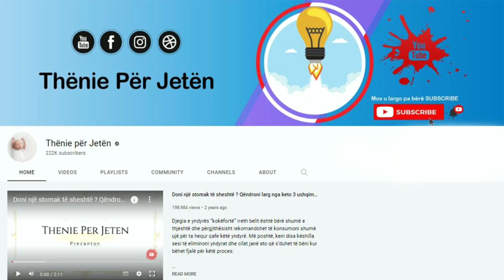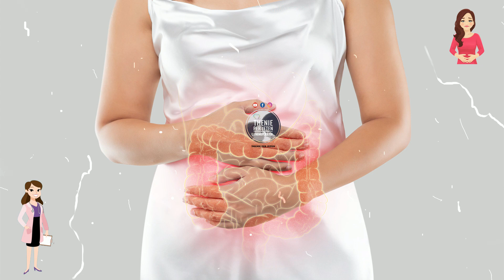Hani një lugë nga kjo përzierje, eleminon parazitet, barkun e fryre dhe kilet e teperta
Çdokush ëndërron që të ketë një trup perfekt, me këmbë të holla, bark të sheshtë dhe krah të tonifikuar. Ne sot do t’ju tregojmë sesi të arrini të realizoni këtë qëllim tuajin, pa shpenzuar kohë në palestër, para për trajtime dobësimi dhe pa e privuar veten nga ushqimet tuaja të preferuara.  Një gotë me ujë;një lugë gjelle me fara chia;një lugë gjelle me lëng limoni;një lugë gjelle me mjaltë:

Everyone dreams of having a perfect body, with slim legs, flat stomach and toned arms. Today we will show you how to achieve this goal of yours, without spending time in the gym, money for slimming treatments and without depriving yourself of your favorite foods. A glass of water; a tablespoon of chia seeds; a tablespoon of lemon juice; a tablespoon of honey: